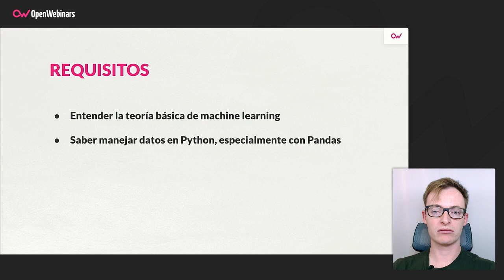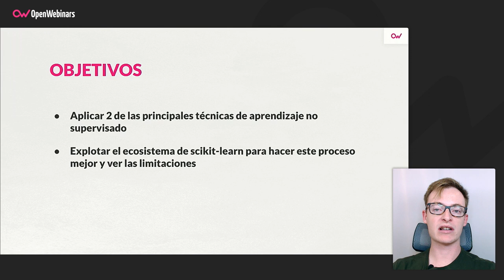Curso de Machine Learning no supervisado en Python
En este curso aprenderás a utilizar scikit-learn y otras librerías para aplicar varias técnicas de aprendizaje no supervisado en diferentes ámbitos y para diferentes usos.

- Utilizar la librería scikit-learn para aprendizaje no supervisado y entender cómo superar las limitaciones
- Entrenar modelos de clusterización
- Utilizar técnicas de reducción de dimensionalidad
- Evaluación de modelos no supervisados
- Interpretación de los resultados de los modelos no supervisados